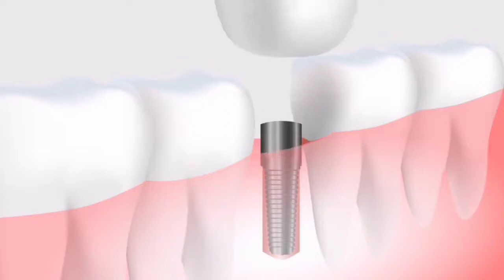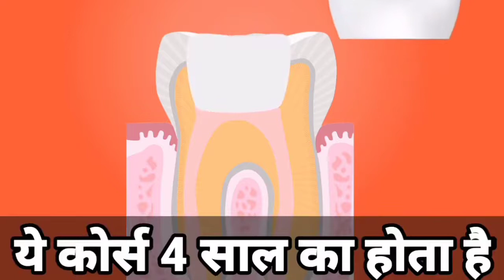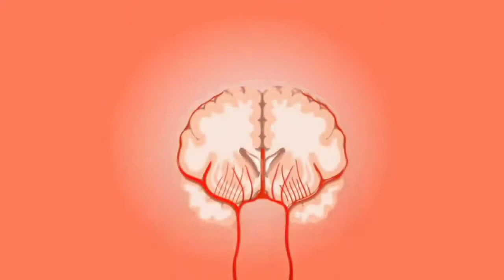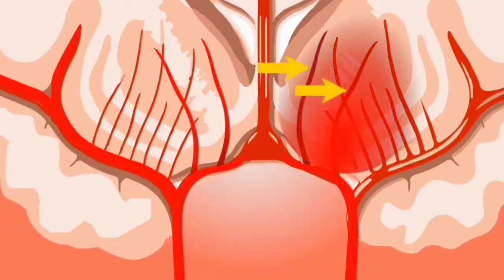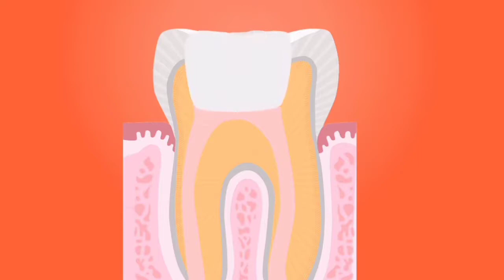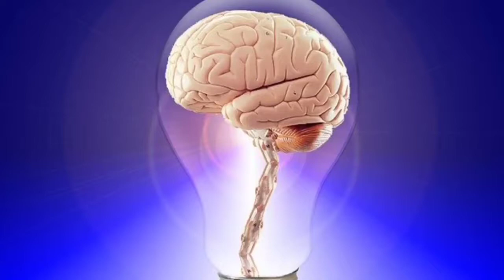Dentist Kaise bane || BDS course kya hai || doctor Kaise bane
BDS course||Dentist kaise bne||BDS course Kya hai kaise kre||BDS course details||BDS course sallery

hello friends aaj Mai aap sabhi ko BDS course ke baare me poori jankari diya

GNM course Kya hai:-

Doctor kaise bne:-

BDS ka course kaise kre

BDS course Kya hai

BDS me sallery kitna milta hai

Kya BDS art vale kr sakte hai

Kya BDS commerse vale Kar sakte hai

DENTIST KA course Kya hai

Kya BDS course Kar sakte hai

BDS course Karne ka baad Kya kre

BDS ka full form Kya hota hai

BDS Karne k baad career

BDS karke naukari Kaise kre

Kya BDS course kr sakte hai

BDS nursing Kya hota hai kab kre

BDS ka course in Hindi

BDS Kaise karte hai poori jankari

BDS course

dentist kaise bne

dant ka doctor kaise bne

BDS job and scope

BDS karke dentist kaise bne

BDS ke baare me poori jankari